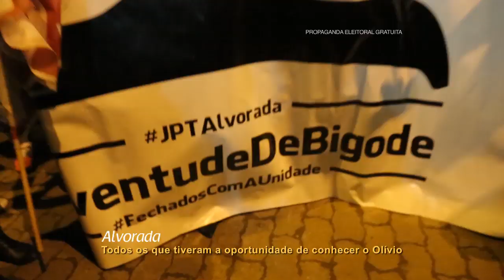Programa Olívio 22/09